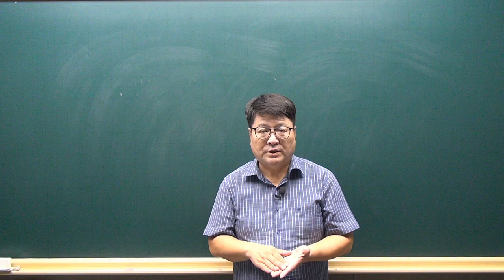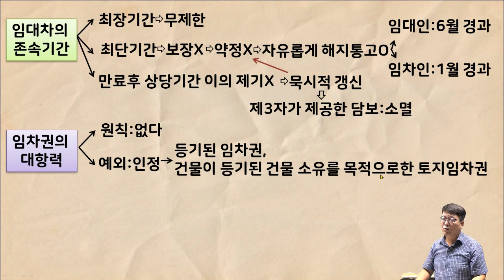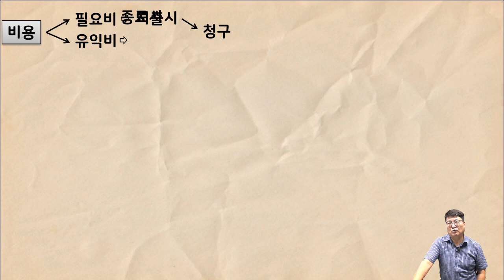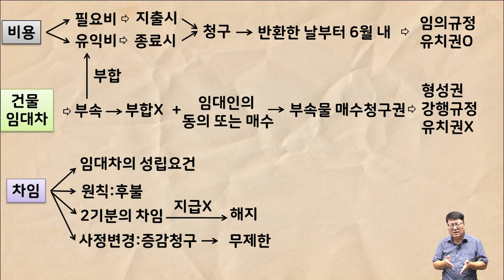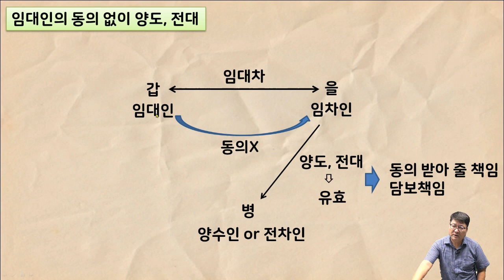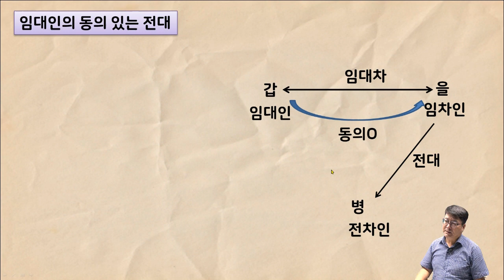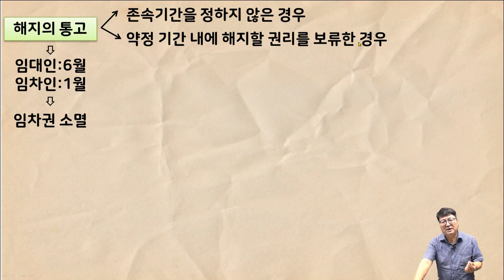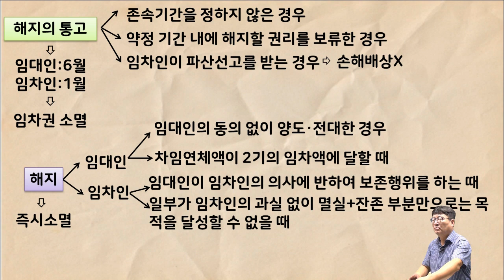[공전무 - 공인중개사 무료인강] 2023년 공인중개사 시험과목 민법 및 민사특별법 안영찬 교수 공인중개사 민법 핵심이론 17강